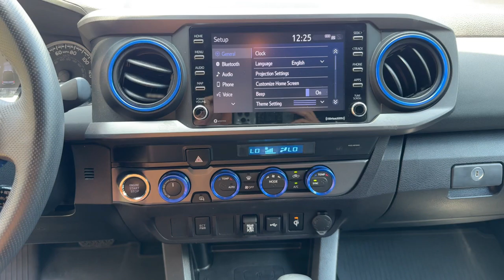2021 Toyota Tacoma TRD Sport Jacksonville, Orange Park, Gainesville, Ocala, Lake City FL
Pre-Owned 2021 Toyota Tacoma TRD Sport available at Murray Ford Superstore located in 13447 US Hwy 301 S, Starke, FL, 32091.
Stock#: MM418037 - VIN#: 3TMCZ5AN0MM418037

Please mention the stock# MM418037 when you contact the dealership for this vehicle.

Can you see yourself in the  2021  Toyota Tacoma.  Here's an iconic Toyota Tacoma that's ready for work or play. This mid-size pickup is ready to tow or hit the trail and comes loaded with driver assistance and safety features. Rugged and capable, it's the right choice for your adventurous spirit. The following are some of this vehicles highlighted options: Apple Carplay®/Android Auto®, Keyless Entry, Back-Up Camera, Heated Mirrors, Fog Lamps, Satellite Radio, Electronic Stability Control, Bluetooth® Connection, Aluminum Wheels, Alarm. Get serious about your fun. Get into this rugged Tacoma and answer the call to adventure. We've got the expertise and professionalism to make your purchase and ownership experience the best it can be.